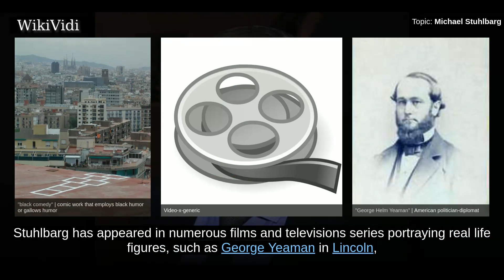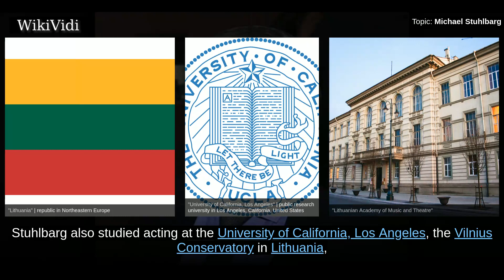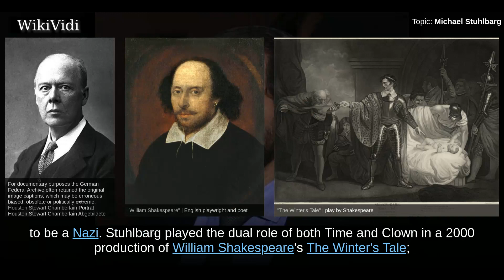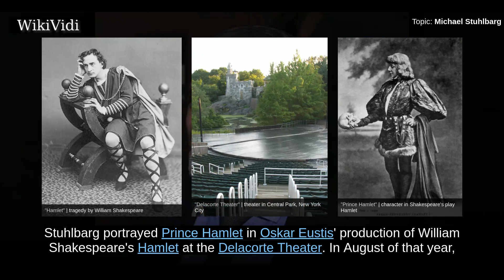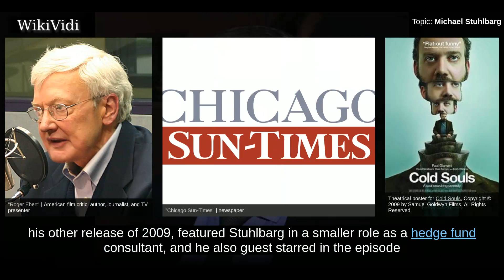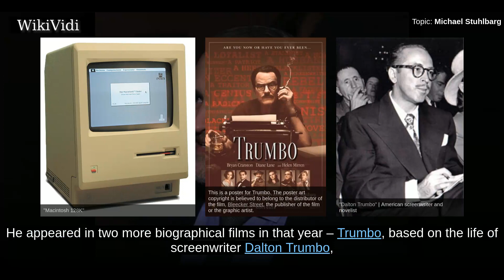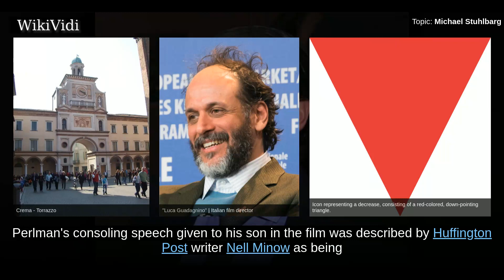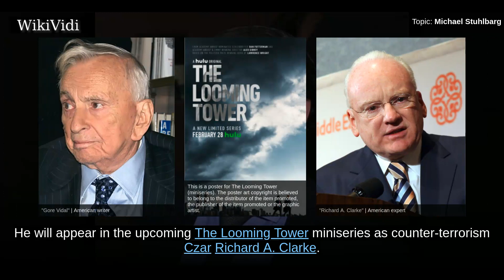MICHAEL STUHLBARG - WikiVidi Documentary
Michael Stuhlbarg is an American actor. He rose to prominence as troubled university professor Larry Gopnik in the 2009 dark comedy film A Serious Man , directed by Joel and Ethan Coen. Stuhlbarg has appeared in numerous films and televisions series portraying real life figures, such as George Yeaman in Lincoln , Lew Wasserman in Hitchcock , Andy Hertzfeld in Steve Jobs , Edward G. Robinson in Trumbo , Abe Rosenthal in The Post and Arnold Rothstein in HBO's Boardwalk Empire . Other notable supporting roles include Men in Black 3 , Blue Jasmine , Arrival, and Doctor Strange , as well as the third season of the anthology television series Fargo . In 2017, Stuhlbarg appeared in the critically acclaimed productions Call Me by Your Name, The Shape of Water and The Post, all three of which were nominated for the Academy Award for Best Picture as well several wins and nominations from critics and other award groups.

Shortcuts to chapters:
00:01:10: Personal life and education
00:02:01: 1993–2005
00:04:32: 2006–2013
00:07:58: 2014–present

Copyright WikiVidi.